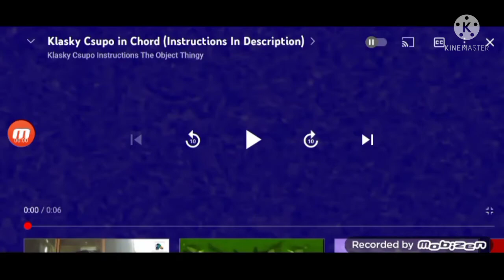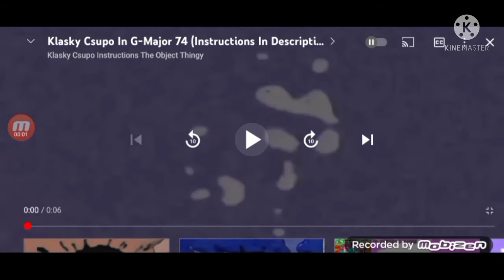Klasky csupo effects (sponsored by preview 2 skylar dean gets grounded effects)